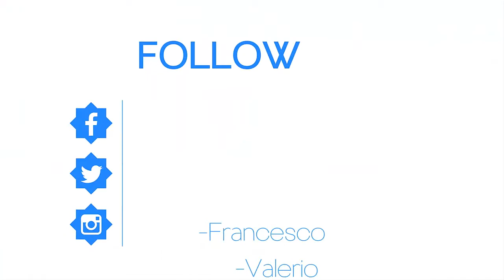PERSONAGGI DEGLI ANIME - BIANCHI -